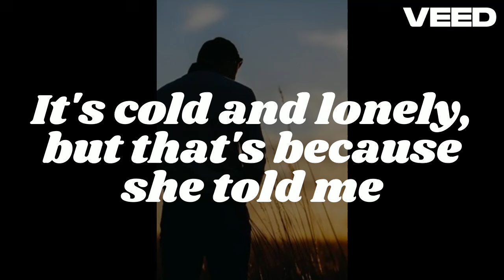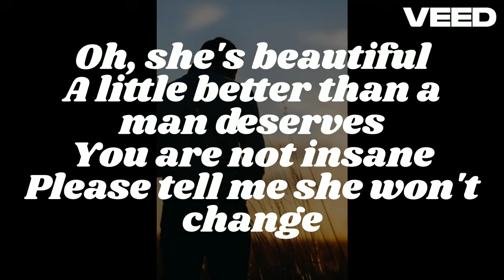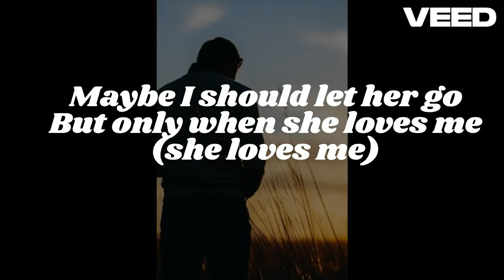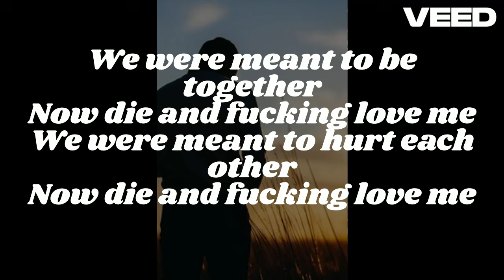Slipknot - Killpop Lyric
Editing by VEED